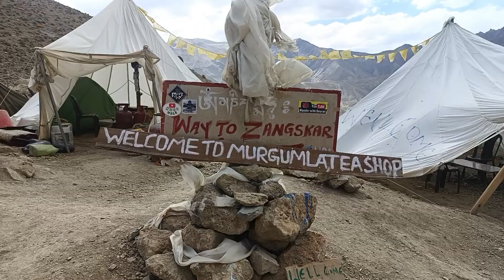LIFE OF LADAKH RIDE 2022 || DAY -6 , EP - 09 || MURGUMLA ki khatarnak Chadhai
Hello Nomad Family,
I hope you all are good.